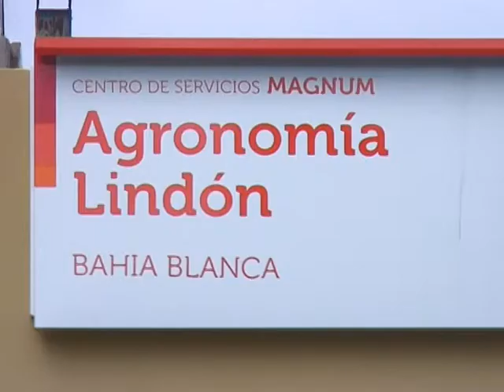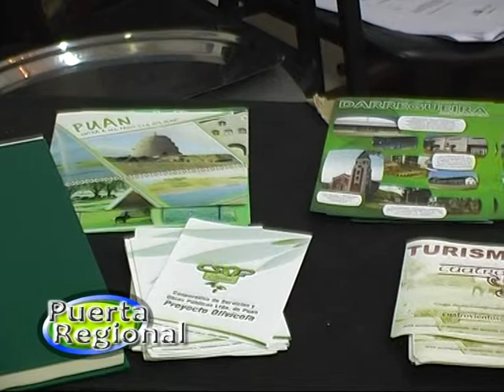Jornadas de capacitación en Turismo Rural